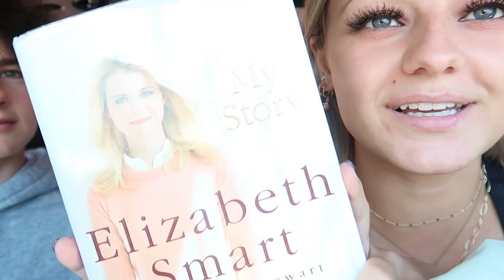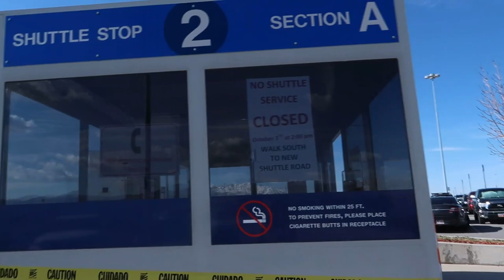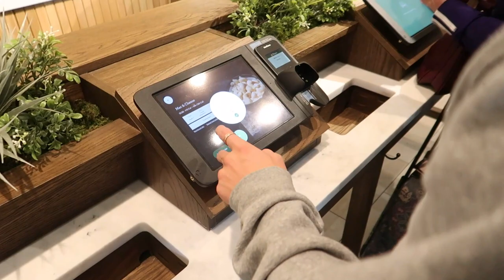Flying Alone With My Boyfriend For The First Time